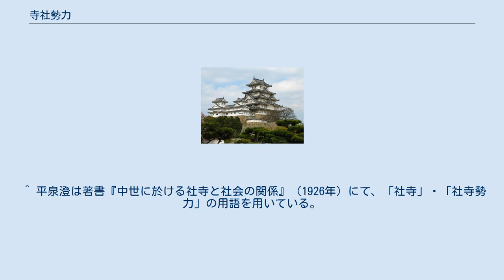寺社勢力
南北朝時代_(日本)
寺社勢力（じしゃせいりょく）とは社寺勢力（しゃじせいりょく）とも呼ばれ、日本中世において、武家政権・朝廷とともに権力を三分した、大寺院・神社（当時は神仏習合のために一体）による軍事・行政・経済・文化パワーである。
武家政権や朝廷のように権力中枢があったわけではなく、各寺社が独立して行動し、また一寺社内でもさまざまな集団がせめぎ合っていたため、「勢力」と呼ぶ。
 平安時代末期から、延暦寺、興福寺などの大寺社は僧兵を抱えて独自の武力を備え、また神輿を担いで強訴を行い、自身の要求を主張するようになった。
 また、衆徒・神人とよばれる俗人を多数配下において大人口を誇り、経済・学問・工芸活動などが盛んだった寺社周辺は、近年の日本歴史学で「境内都市」と呼ばれる一大メガロポリスであった。
 延暦寺は、配下においていた祇園社が京の鴨川の東側に大きな境内（領地）を持っていたこと、興福寺は大和国一国の荘園のほとんどを領して中世を通してその経済力で京に大きな支配力を及ぼした。
強大な寺社勢力である延暦寺と興福寺を合わせて「南都北嶺」（なんとほくれい）と称された。
 また、大寺社内は「無縁所」とよばれる地域であり、生活に困窮した庶民が多く移民し、寺社領地内に吸収された。
また、幕府が罪人を捜査する「検断権」も大寺社内には及ばず、そのため源義経や後醍醐天皇など、戦乱に追われた人々の多くが寺社にかくまわれた。
 戦国時代末期において、織田信長、豊臣秀吉などは寺社勢力と激しく敵対し、苛烈な戦いを繰り広げた。
だがその一方で、安土城の築城に延暦寺の職人を利用したり、根来寺の鉄砲を戦争に利用するなど、寺社勢力の高い技術力を活用もした。
 1588年（天正16年）の秀吉の刀狩令は、百姓等のみならず寺社勢力の武器没収も意味しており、この結果として約五百年間続いた寺社勢力は日本の権力構造から消えることとなった。
 ^ 平泉澄は著書『中世に於ける社寺と社会の関係』（1926年）にて、「社寺」・「社寺勢力」の用語を用いている。